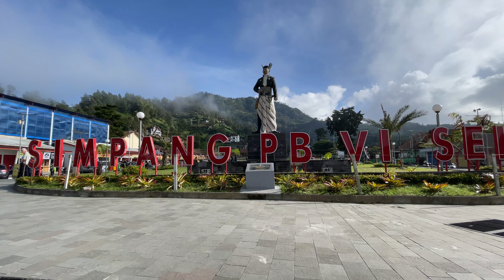Simpang Selo, Boyolali yang Indah Lagi Viral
Simpang Selo, Boyolali yang Indah

Video by : Zona sang Petualang
Lokasi : Boyolali
Kamera : Iphone 12 Pro
Editing : Adobe Premiere Pro 2018

Hallo.
Selamat datang di Youtube Channel saya dan trimakasih telah menonton video di channel ini,
semoga video yang ada di channel ini bisa bermanfaat.
Dalam channel ini berisi tentang Vlog Tempat wisata, Perjalanan di Kota atau di Desa  dan berbagi pengalaman.
Silahan beri saran atau masukan dalam kolom komentar supaya channel ini bisa berkembang.
Trimakasih